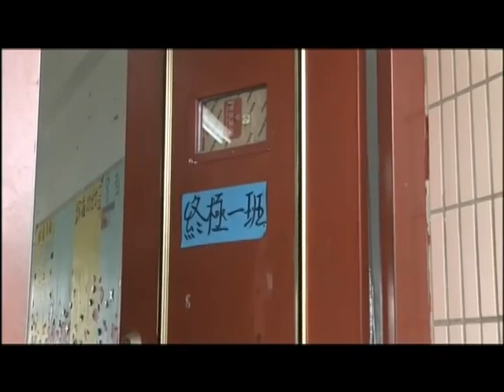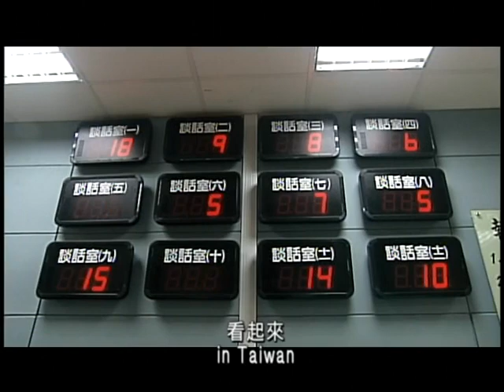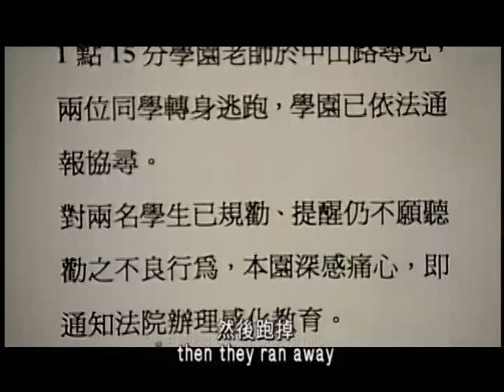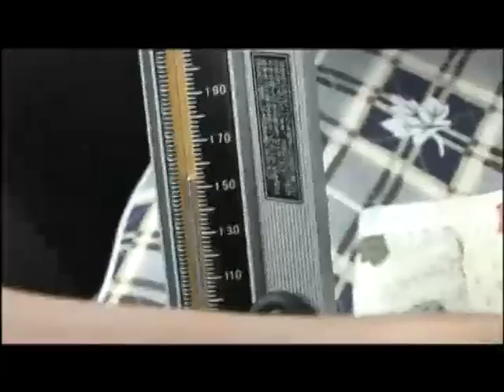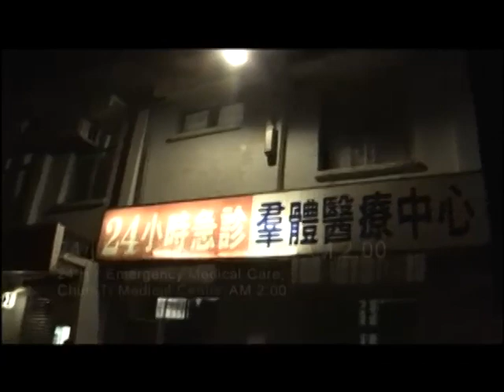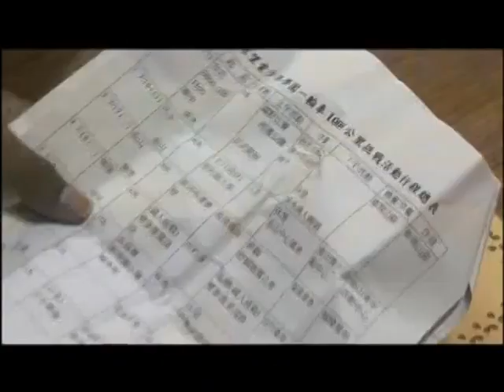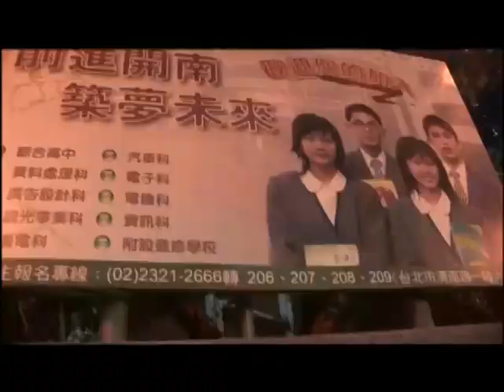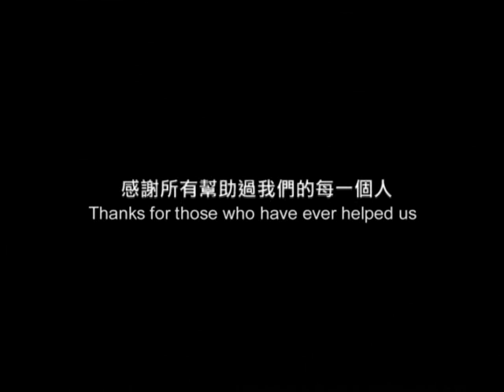飛行少年 紀錄片